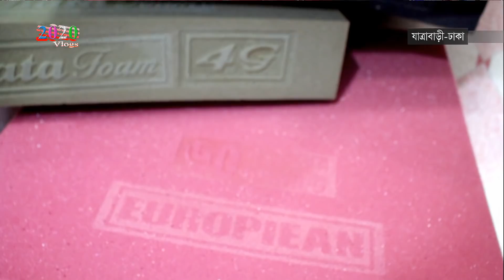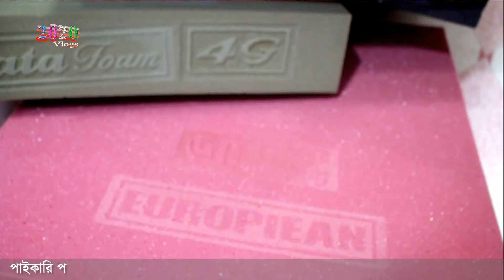সোফার ফোম এবং কভার কিনুন পাইকারি দামে | মনের মত ডিজাইনের সোফার কভার | অনলাইন শাপ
সোফার ফোম এবং কভার কিনুন পাইকারি দামে |
ঠিকানা: বিক্রমপুর বেডিং হাউজ
যাত্রাবাড়ী (চৌরাস্তা), ঢাকা
🚺নতুন ব্যবসায় ইচ্ছুক বেকারদের জন্য থাকছে বিশেষ সুযোগ।
1️⃣সারাদেশে অনলাইন-কুরিয়ার-কন্ডিশনে পাইকারি বিক্রয় করা হয়।
2️⃣অর্ডার কনফার্ম করতে পাঁচ শত টাকা বিকাশ করে বাকি টাকা ট্রান্সপোর্ট/কুরিয়ার এজেন্সি থেকে প্রডাক্ট বুঝে নেয়ার সময় পরিশোধ করুন।
প্রিয় দর্শক, “2020 Vlogs" দেশের প্রথম ও বর্সবৃহত্তম অনলাইন পাইকারি মার্কেট এবং ব্যবসায়ীক ধারণা ভিত্তিক  প্লাটফর্ম। সরাসরি প্রস্তুতকারক এবং আমাদানিকারকের থেকে
অনলাইনে পাইকারি পণ্য ক্রয়ের  সুবিধা প্রদানের লক্ষে আমাদের এই কার্যক্রম।